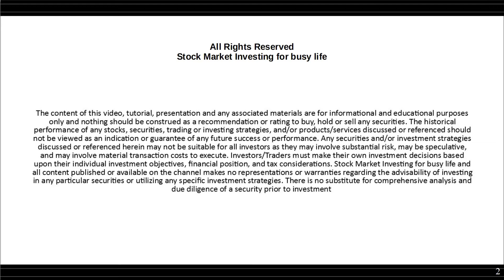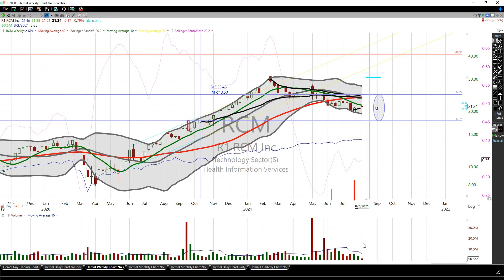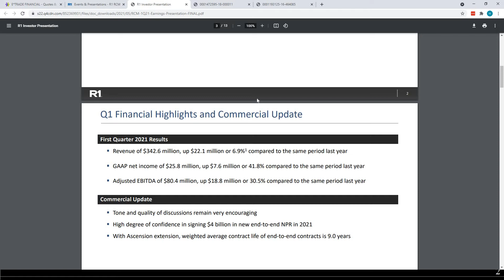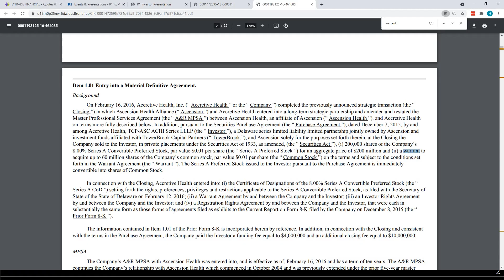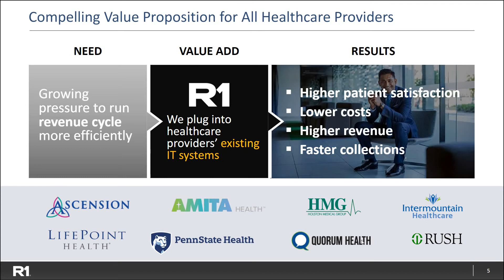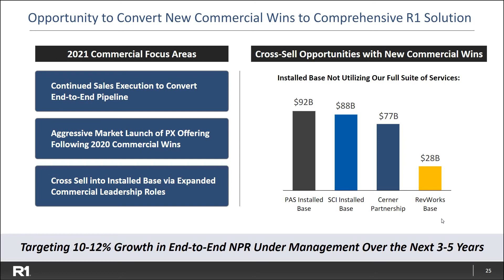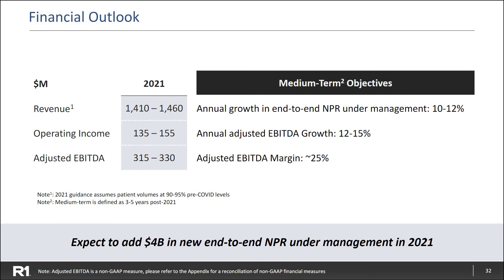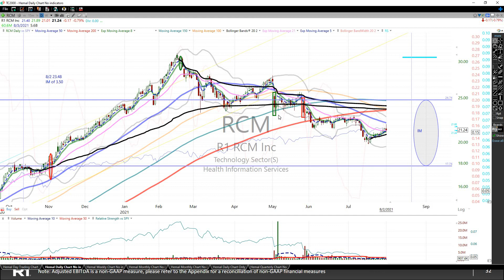$RCM Reports 8/3/21 BMO Plan to hold until further notice (Up 272.63%) IM of $3.50